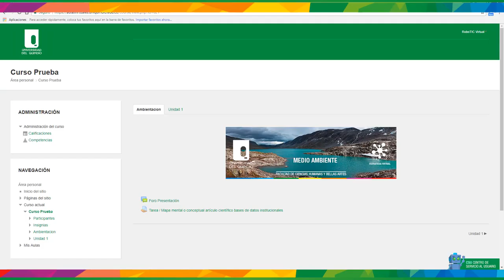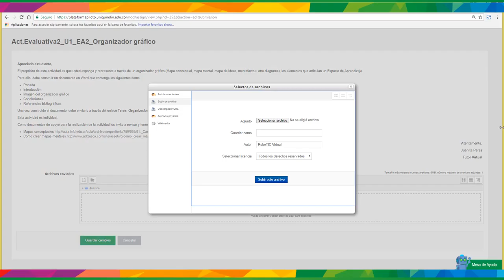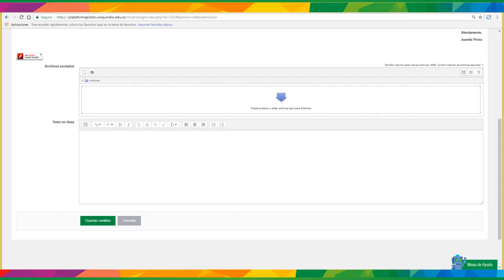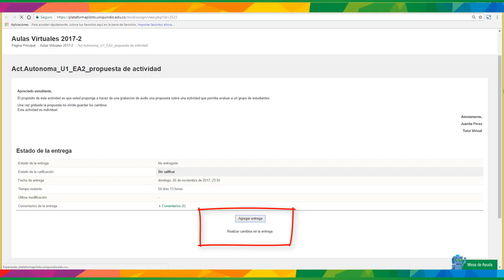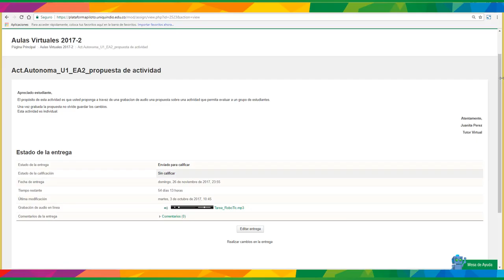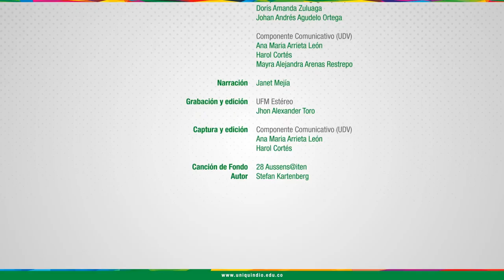Aulas Virtuales / Actividad Tarea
Este videotutorial indica como participar de esta actividad en plataforma.